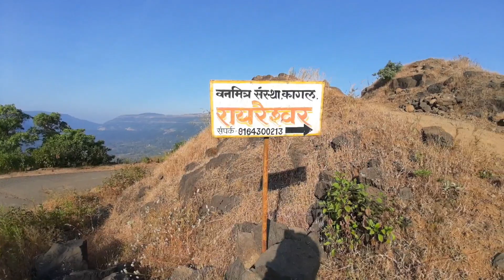RIDE To Necklace Point(Bhor) | Raireshwar fort Mountain pass | Wai | Mapro garden : मराठी vlog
My riding gear:
1. Helmet: Primary: MT Mugello Airstream Gloss Helmet (Black & Red)
 -Secondary: Studds Shifter D8 N1 Series Full Face Helmet (Black & Blue)
2. Gloves: Studds SMG 2 Motorcycle Riding Gloves
3. Jacket: Rynox Tornado Pro (Hi-viz Green)
4. Pants: Rynox Airtex Riding Pants
5. Boots: Quechua Forclaz 50

Camera: SJ CAM's SJ4000
Git up Git 2 pro

Always wear your safety gears while riding the motorcycle.
Always wear your seat belts while in the car.
Ride Safe, Drive Safe!